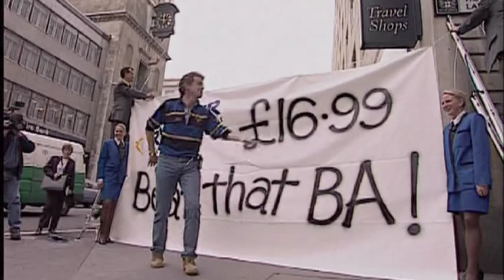Bloomberg Eye to Eye Trailer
Eye to Eye with Francine Lacqua, on Bloomberg Television